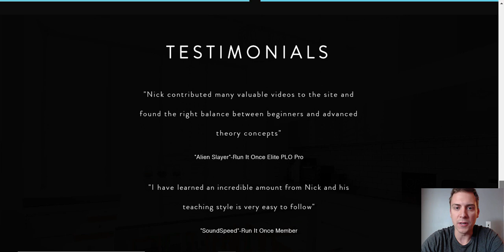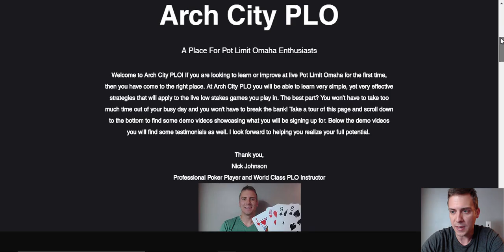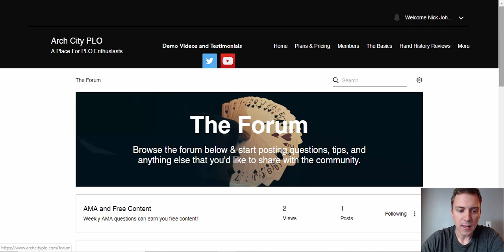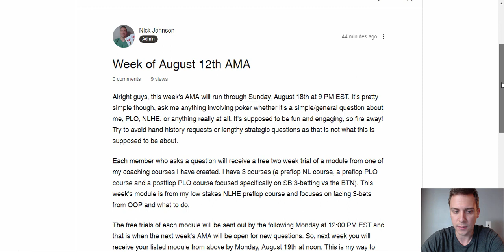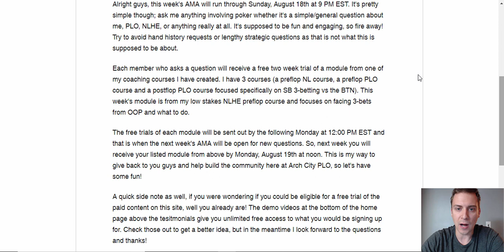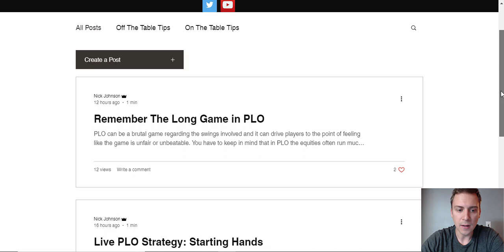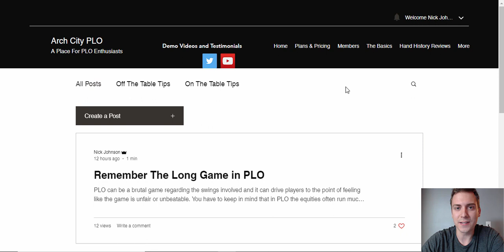Free Poker Coaching Content and Site Tour!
In this video, I give a quick tour of my new and how you can become eligible for free coaching content that I offer.